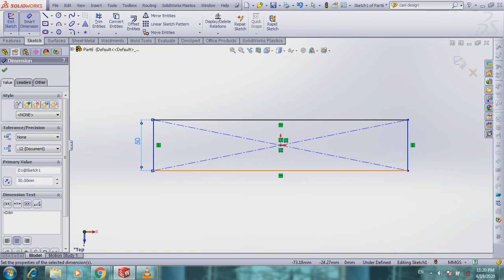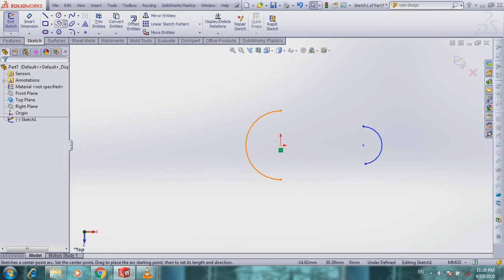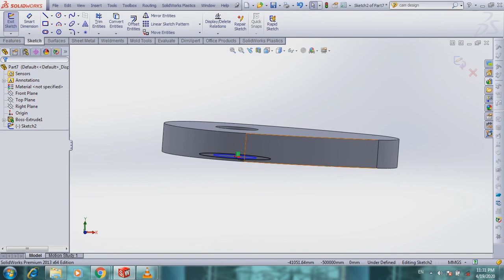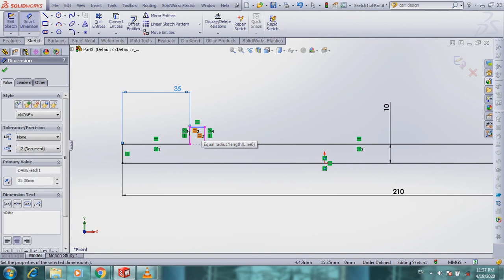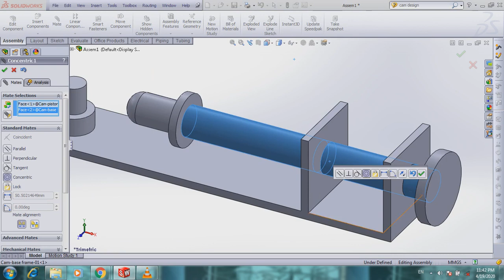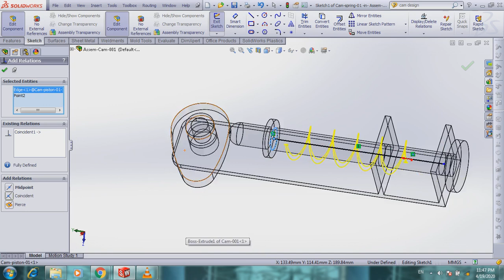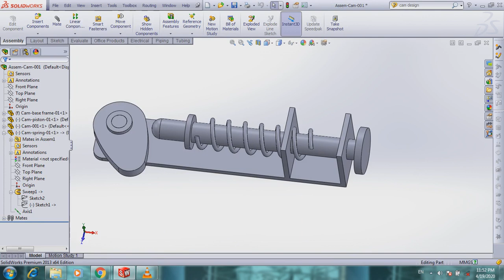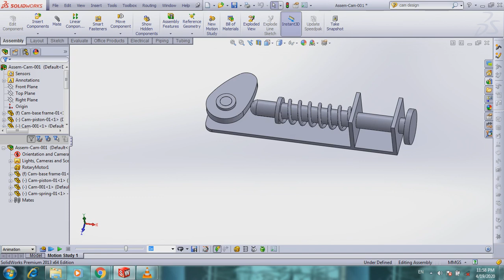Cam Mechanisam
Cam with piston working assembly